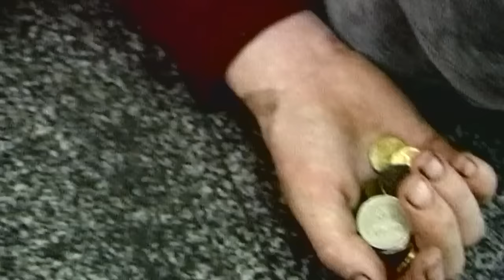Арсен Мірзоян - Скажи чому [Official Video]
Режисер монтажа: Кадім Тарасов
Скажи, чому?
Скажи, чому ти тільки в снах?
Скажи, чому тебе нема?
І вітер знов приніс мені твої слова,
Твої слова, мов білий сніг,
Так швидко випав і розтав
Сльозами десь там в глибині...

Скажи мені, мамо,
Це досить чи мало?
Скажи мені, мамо,
Мало, мало?

Скажи, чому?
Чому я плачу, а ти – ні?
Нема ні болю, ні жалю –
Все розлилося в сивині,
Твої слова,